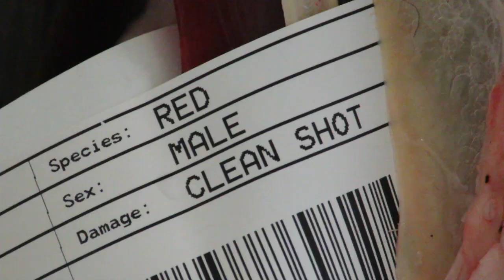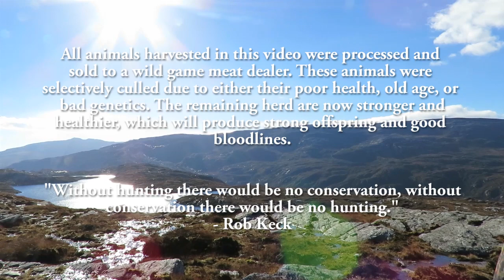Hunting in the Scottish Highlands - Ultimate OE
On the 14th of June 2018, I arrived in the Scottish Highlands and started working as a Ghillie (assistant hunting guide) on a sporting estate. For nearly 6 months I was loading animals onto Highland Ponies, dressing carcasses in the larder (Butchery room), walking the hills with ponies, talking to clients, dragging deer off the hill, and general estate duties.

Ultimate OE is a great company that set me up with this job on the Scottish Estate. I was 1 of 9 guys who were the first to be sent over to Scotland through this company. Ultimate OE trained us guys at a training course here in NZ before our departure overseas. There we learnt everything we needed to know before starting the job. We learnt how to head skin in preparation for taxidermy, leading ponies, saddling up ponies using traditional deer saddles, and the deep and interesting history behind Scotland, as well as many other cool stuff! you can find out more about Ultimate OE and how to do a once in a lifetime trip like this,

Have just started out with filming my hunting adventures, and your support would be greatly appreciated, so feel free to subscribe, and leave your thoughts in the comments section below, cheers!